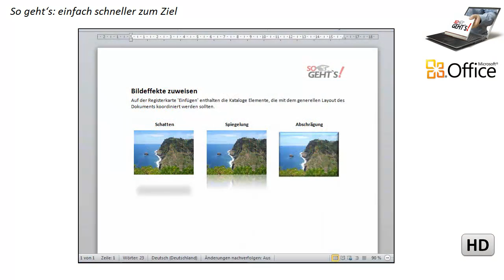Word 2010: Bildeffekte zuweisen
Schatten, Spiegelungen, Leuchten, weiche Kanten ... Die Bildeffekte sind eine Fundgrube für Tüftler.
... einfach schneller zum Ziel